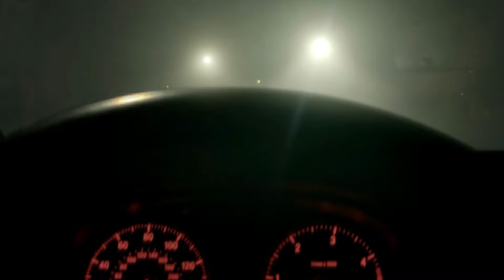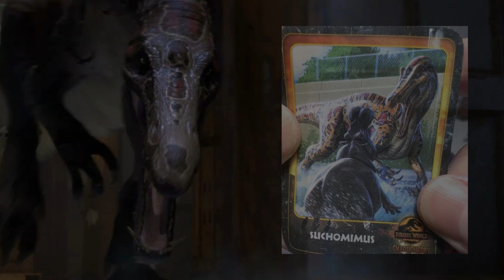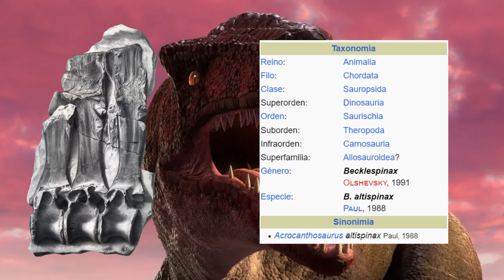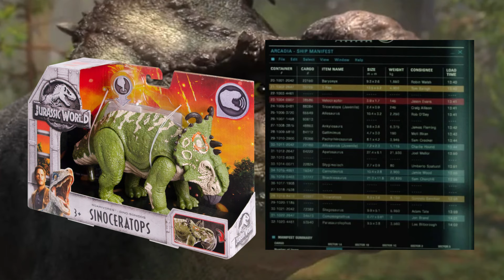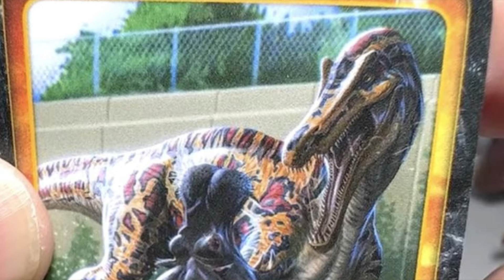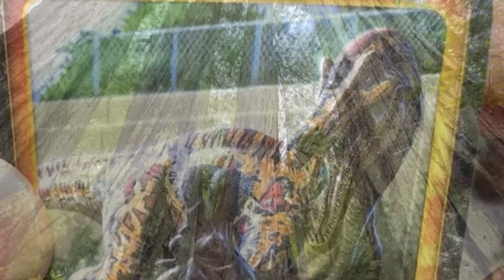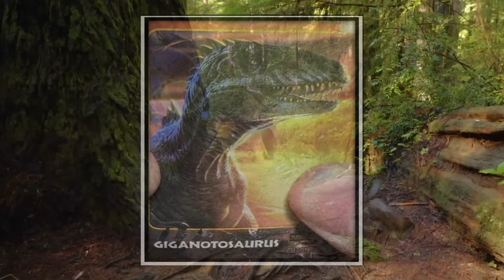Jurassic World Chaos Theory | Preview Ft. @NuevaEraJW - Gabriel Álvarez - Carlos de Miguel